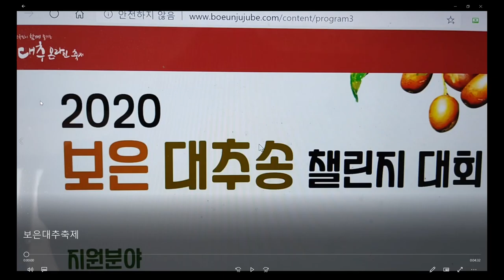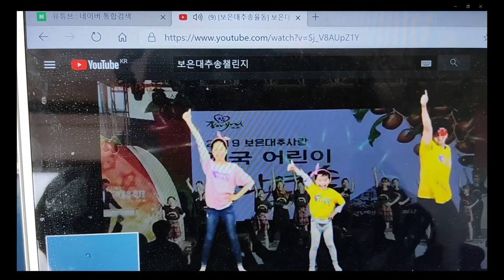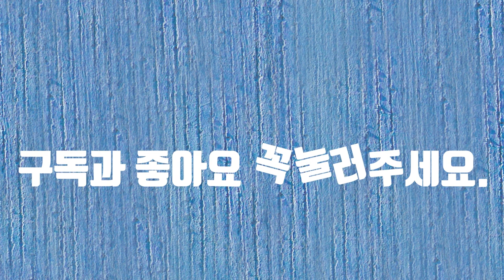보은대추송챌린지#보은대추송챌린지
보은 대추송 챌린지 공모전에 참여했습니다. 신나는 대추송과 함께 춤을 추다보면 근심, 걱정이 사라집니다. 유친님들도 따라 해 보시고 즐기시기를 바랍니다. 감사합니다.